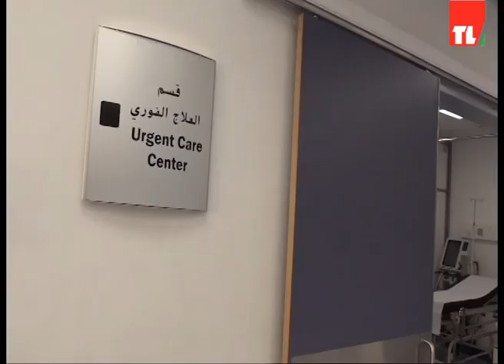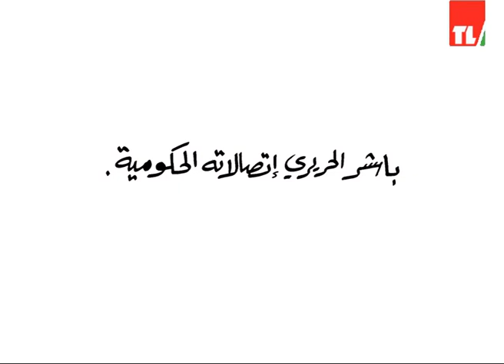News 12 10 2020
اخبار تلفزيزن لبنان